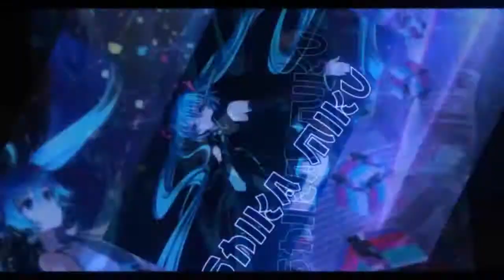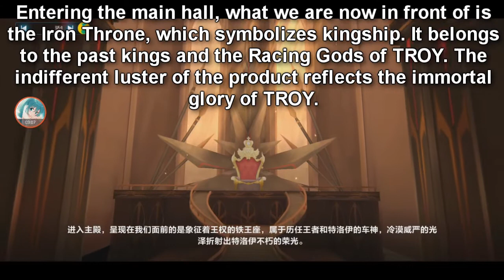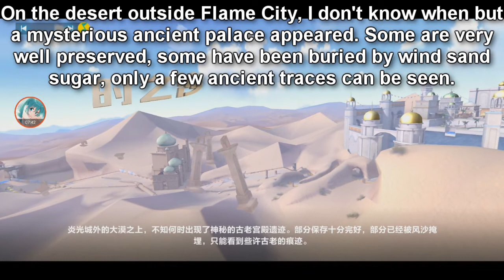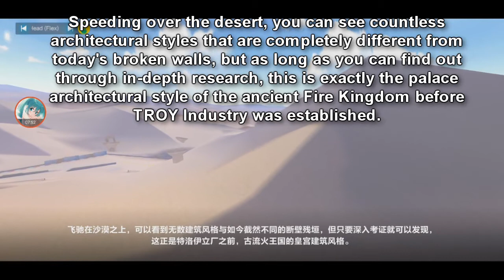New Map - Flame Castle & Dunes Of Time Remastered 【QQ Speed Mobile】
a new map and a remastered dunes of time map has been added into QQ Speed Mobile.
dialogue english translated, easter eggs found.